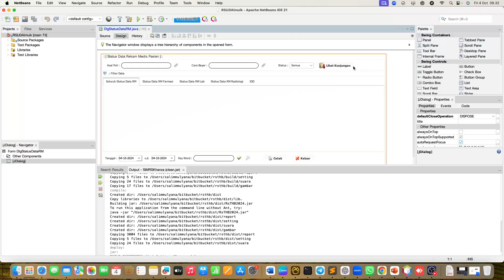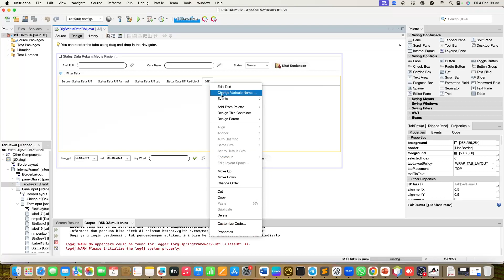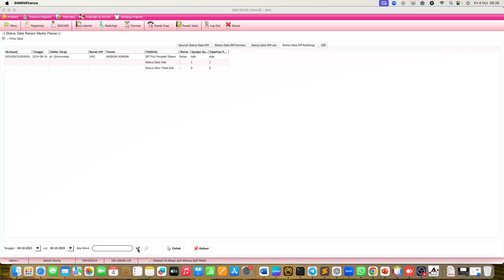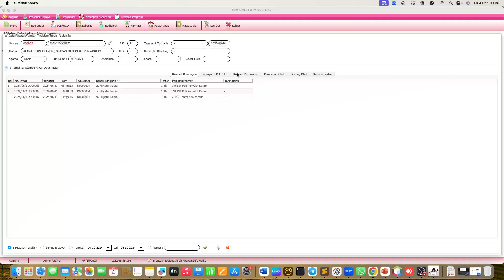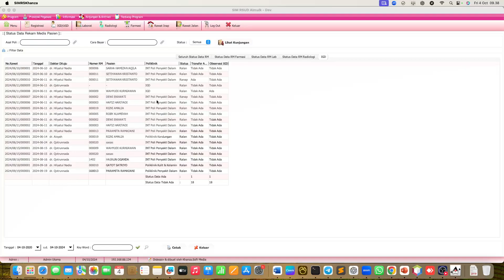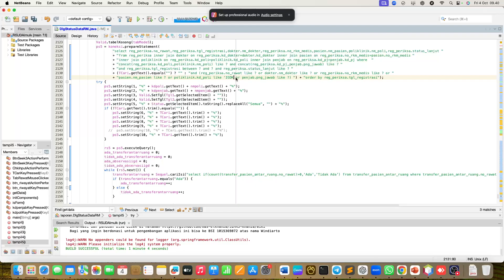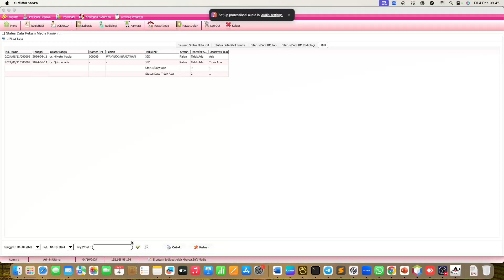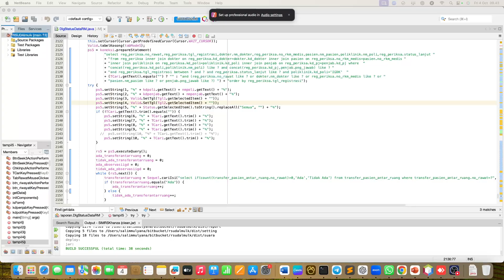Modifikasi Status Data RM Untuk RM IGD